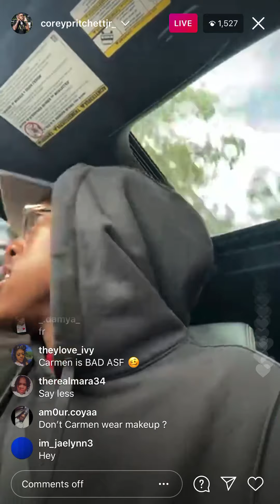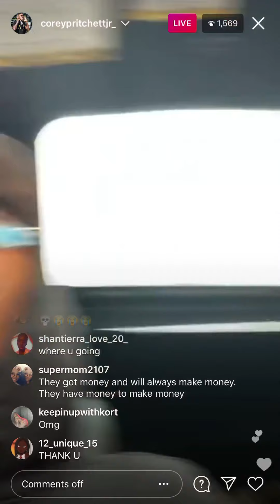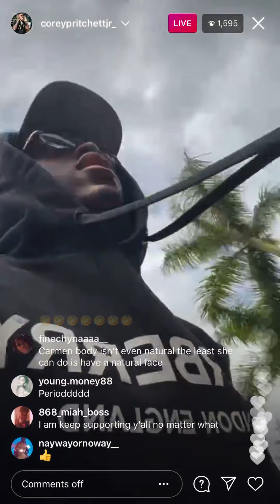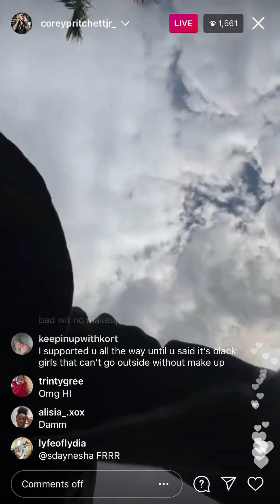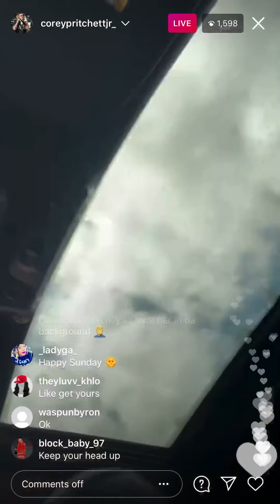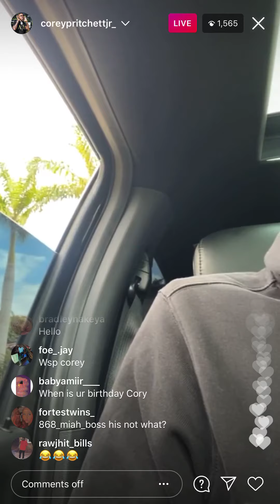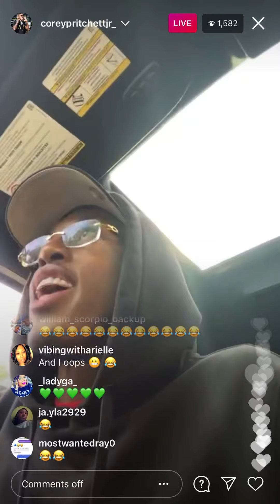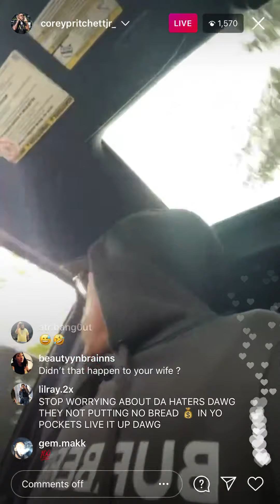Wow YouTuber Corey Pritchett On His Live Calling Females Who Trolling Roaches👀What Ya’ll Think?